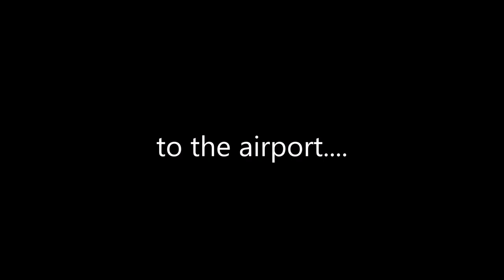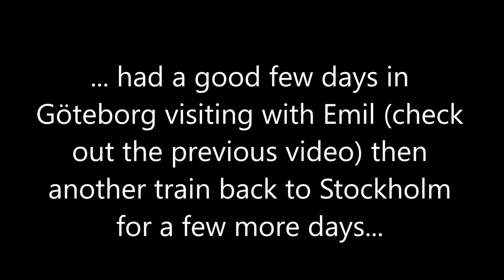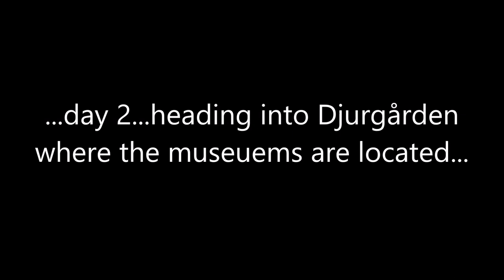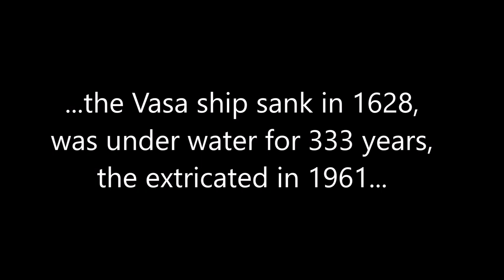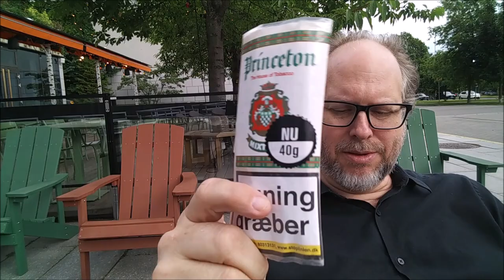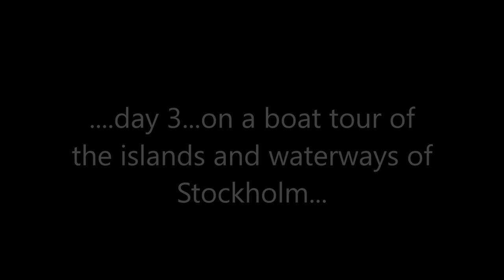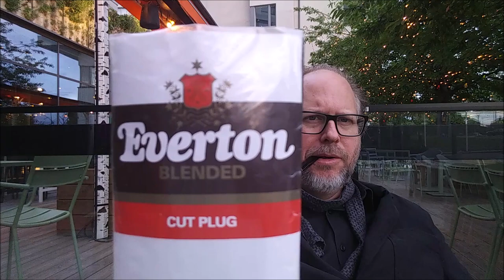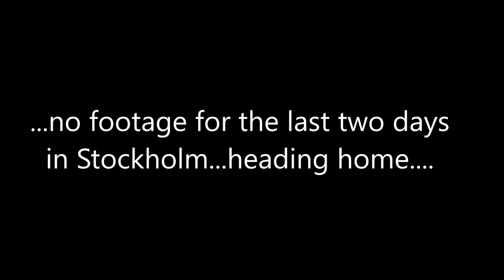Footage from Sweden ... with some European pouch tobaccos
Some footage from my trip to Sweden to visit some family and friends (including Emil...see my previous video), with some baccys given to me by my good friend Emil some years ago.